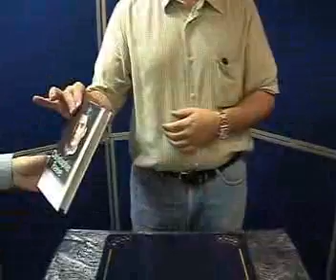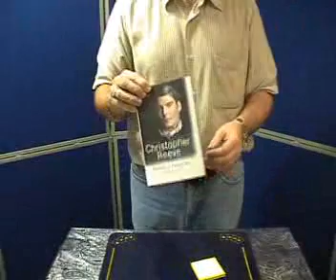Word in a Million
Фокусник угадывет слово  которое выбрал  зритель